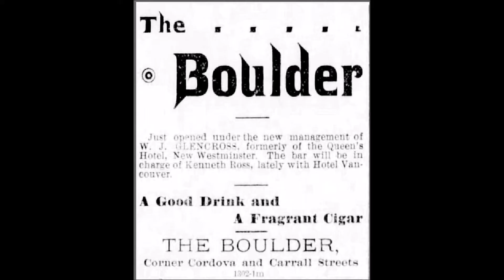"The Old Grand Hotel" - a hundred year old folk song from Vancouver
The Grand Hotel was one of many inexpensive Vancouver hotels that catered to the loggers coming in from the camps.   The clear money maker was the saloon.

Tommy in the song is Thomas (|Tommy) Roberts who was a part owner of the Grand Hotel by age 22 in 1896.   He is the one who commissioned the current building in 1903

Daniel von Schulmann is preforming the song.  We recorded the song at the VPL Inspiration Lab on January 2nd 2017.